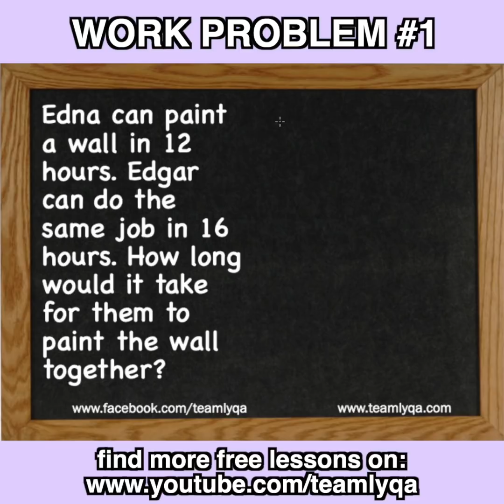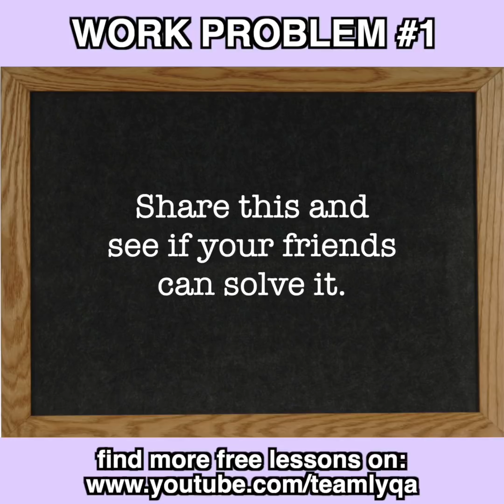VLOGmas: Work Word Problem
Here's another 1MinuteMath Challenge. This time, it's a WorkWordProblem.

Watch it. Try it. Share it!
Happy learning!